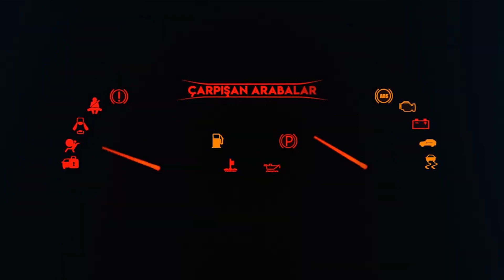Daire içindeki çeşitli oyuncak arabalar